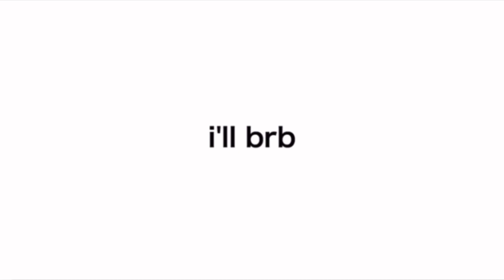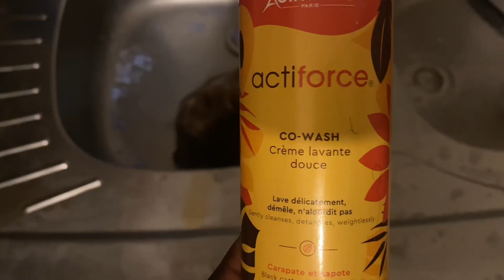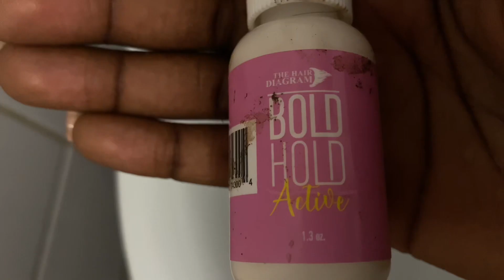COMMENT CUSTOMISER UNE LACE FRONTAL ✨ | TUTO POUR DÉBUTANT Ft @luckyqueenoffical store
theepanthera

Le liens de la perruque ;

SALUT MES CHÉRIE ❤️

Voici un  tutoriel pour celles ou ceux qui sont intéressé.

Je veux montre mes techniques et méthodes de comment j’applique ma perruque et mon  maquillage de tous les jours

Si tu as kiffé la vidéo
S’il te plaît Lache un Gros pouce 👍

N’hésite pas de toujours commenter 😉

Partage la vidéo avec la famille et les amies 😜

♥️ Videos précédentes♥️